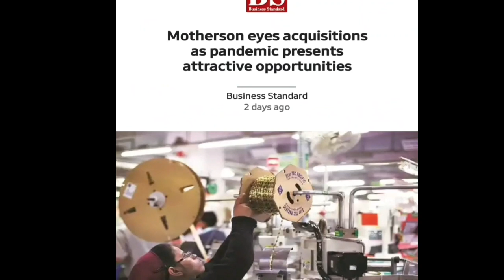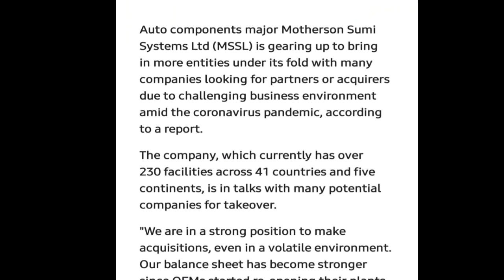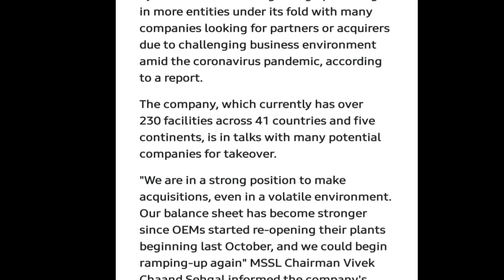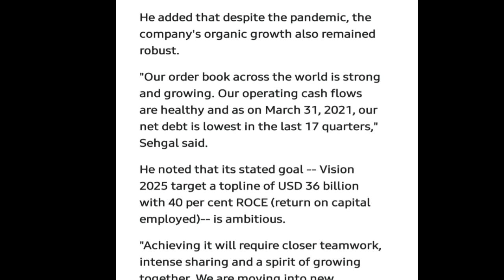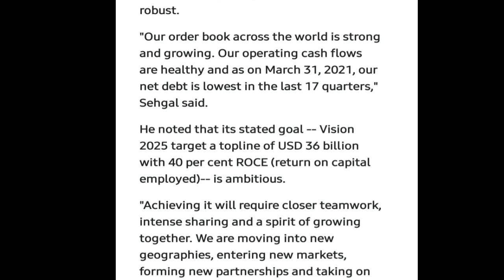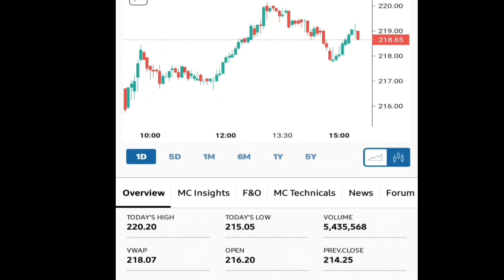Motherson Sumi Systems Ltd || Vision 2025 || $ 36 Billion का Target...